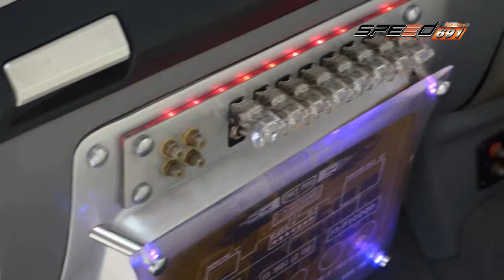คันสุดขั้ว 15 07 2016 B2